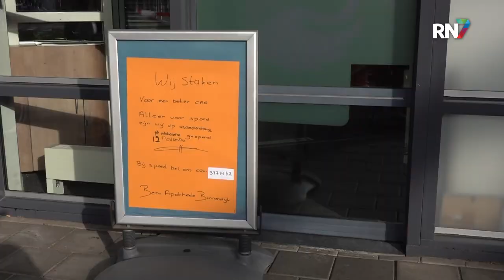Apothekersassistenten leggen landelijk het werk neer || RN7 REGIONIEUWS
Duizenden apothekersassistenten verzamelen zich vandaag op het Malieveld in Den Haag. Ze eisen een hoger loon en betere werkomstandigheden. De afgelopen maanden zijn er al verschillende estafettestakingen geweest, maar doordat het gewenste resultaat niet is bereikt is er vandaag landelijk gestaakt.